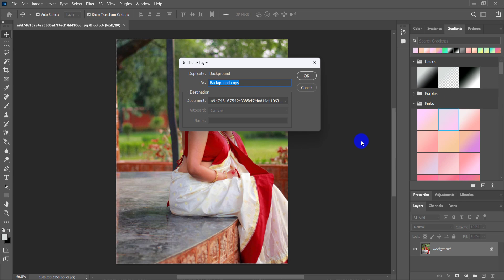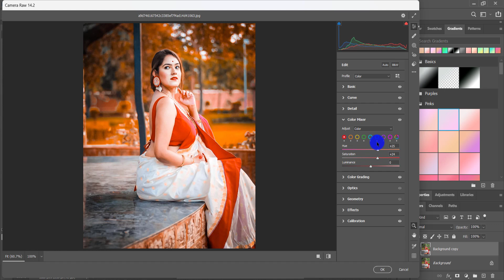Camera Raw Trick HDR Orange Tone Photo Editing Tutorial | Photoshop cc Background Colour Change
Camera Raw Trick Classic Green Tone Photo Editing Tutorial | Photoshop cc Background Colour Change

Thanks...